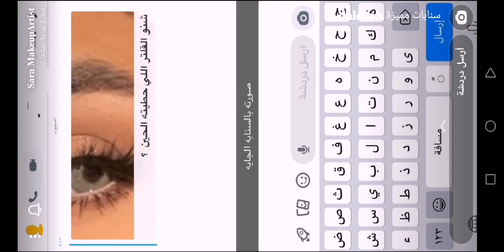مكياج خفيف وناعم بدون ايلاينر أو رموش يحلي العين ويبرز جمالها ✨ سارآ البودريس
مكياج خفيف وناعم بدون ايلاينر أو رموش يحلي العين ويبرز جمالها ✨ سناب سارآ البودريس ...
مشاهدة ممتعة..